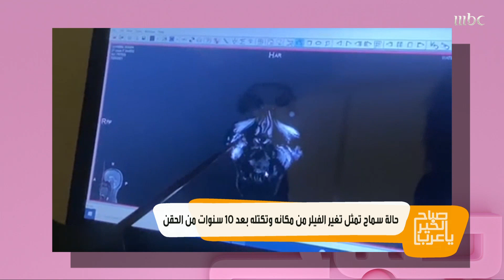بعد سنوات من حقنه.. انزعجت من تغير مكان الفيلر في وجهها ولجأت إلى هذا الحل!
وطبيب يكشف عن أفضل طريقة لتصحيح شكل الفيلر!